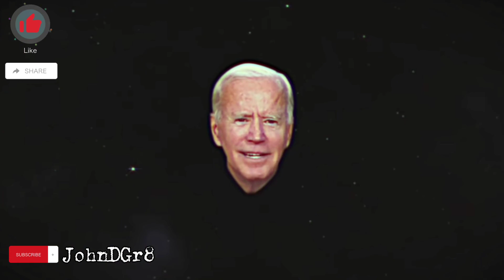Joe Biden's Gaffe of the Day #23